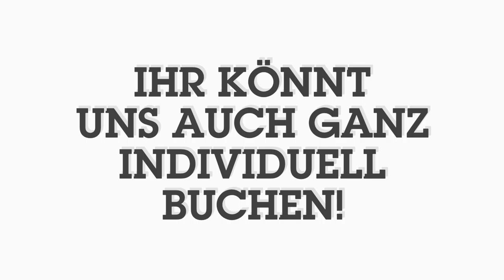PAINT YOUR BEMBEL - Die neuen Frankfurt Events rund um den Bembel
PAINT YOUR BEMBEL - Der Malworkshop und Spass Event für die ganze Familie, Freunde, Kollegen oder auch als individuelles Firmen Event, Weihnachtsfeier, Geburtstagsfeier.